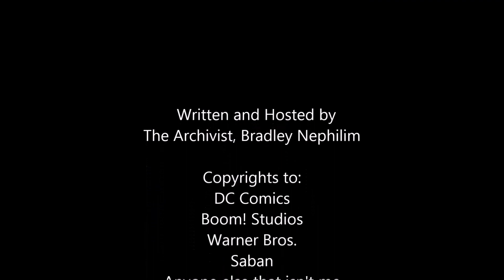Justice League/Mighty Morphin Power Rangers #1 - First Issues NOW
How good was this comic? Made me make a First Issues on it. XD